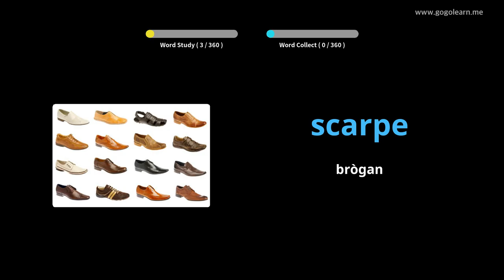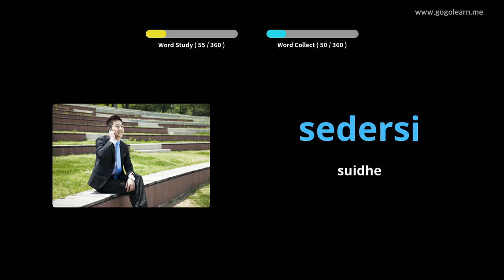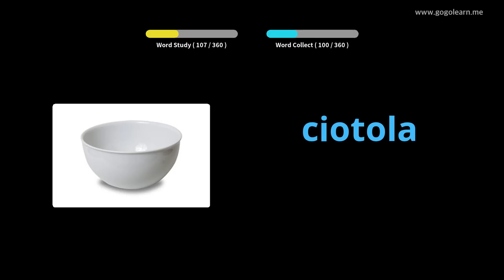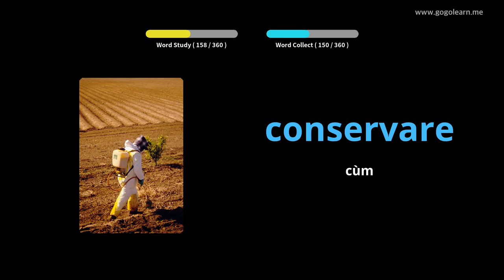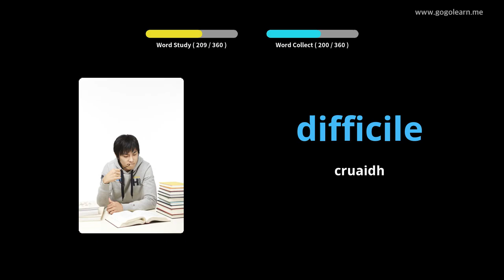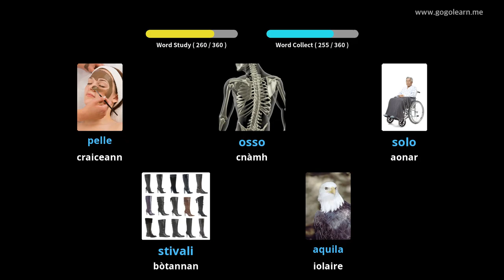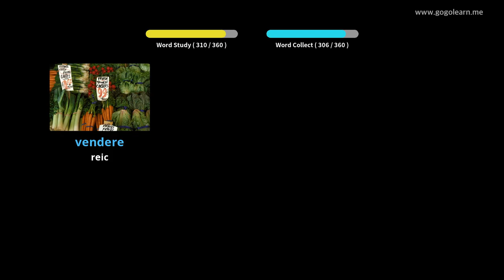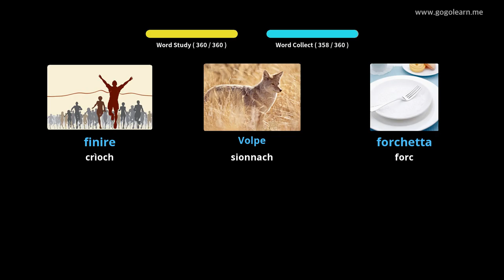Briathrachas Eadailteach Clann bhunasach | Golearn